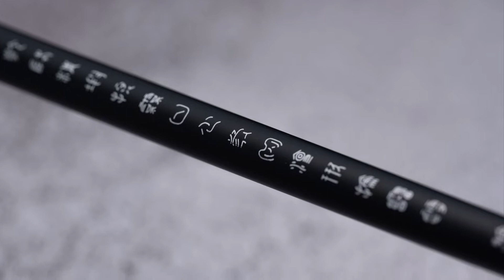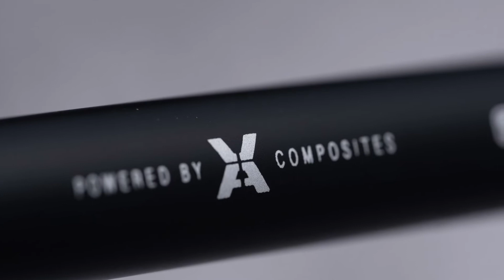대한민국 최고의 골프 교습가가 선택한 BGF 골프피팅센터 : 미우라 PI-401 + 기어스 G 라인 40 샤프트